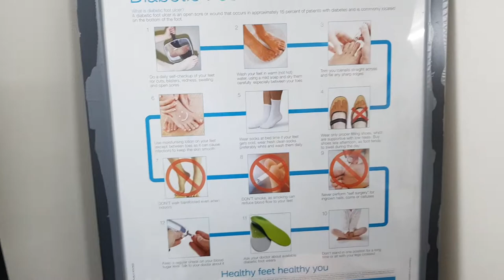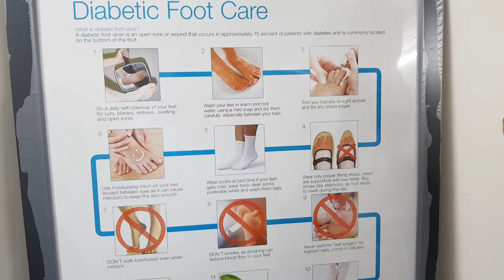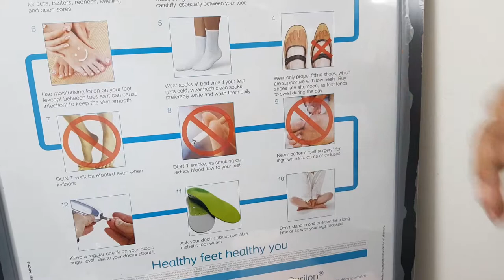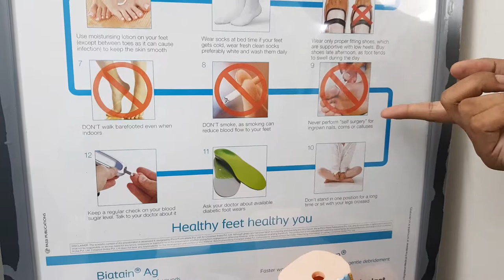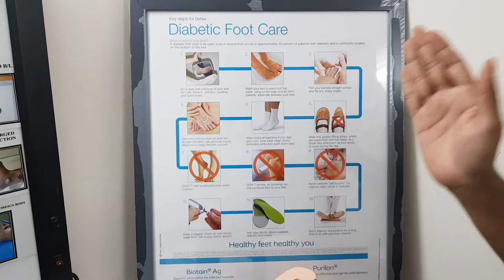12 Diabetic Foot Care Tips | Dr. Premkumar Diabetic Foot Surgeon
Wash your feet every day in warm (not hot) water. Don't soak your feet. Dry your feet completely and apply lotion to the top and bottom—but not between your toes, which could lead to infection. Never go barefoot. Always wear shoes and socks or slippers, even inside, to avoid injury.

In this video, Dr. Premkumar, a renowned diabetic foot surgeon, shares essential tips for diabetic foot care to help prevent complications and maintain healthy feet.